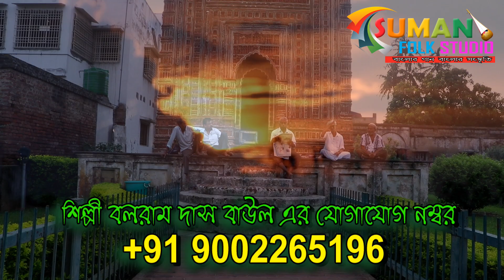শ্যামা সংগীত || আমায় একটু জায়গা দাও মায়ের মন্দিরে বসি || বলরাম দাস বাউল || Balaram Das Baul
Song : Amai Ektu Jaiga Deu Mayer Mandire Basi
Singer : Balaram Das Baul
Event : Sri Sri Maa Manasa Puja Upalakhe Baul Anushthan
Organised by : Sri Sri Maa Manasa Puja Committee
Place : Ghateshawar,Nadia
Videography & Edeting by : Suman Saha
Channel Contract No :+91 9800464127